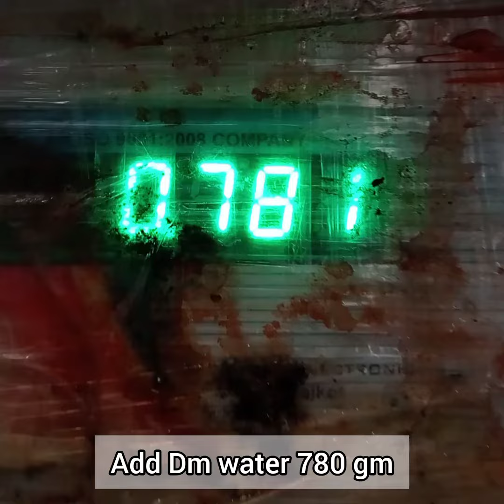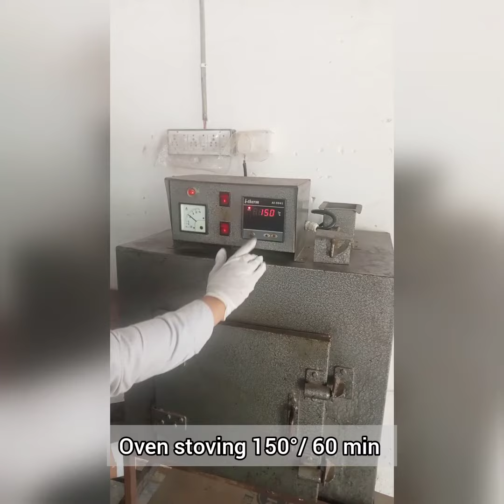best hardware lacquer for your product electrophoretic lacquer # glossy lacquer & SLX PRIME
SMG CoateX Is Manufacturer of  Speciality Chemicals, Coatings, Paints  & Pigments.
It is a perfect platform for " A Chemistry For Performance ".
Also Follow Us On Various Social Handles & Do Checkout Our Website.

Social Handles.

CED lacquer
# Electophoretic lacquer
# gold electophoretic lacquer
# Glossy lacquer
# Statue gold lacquer
# glossy lacquer
# Rapid X Electophoretic lacquer
# SLX PRIME